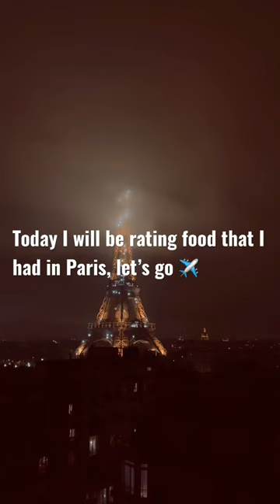Rating food that I had in Paris 🤯| eating in le Marais, BOE&MIE, L’As Du Fallafel and Bouillon